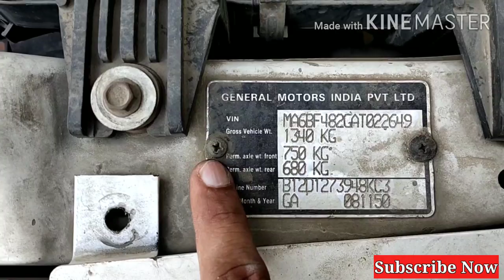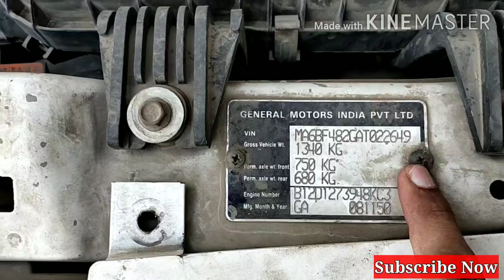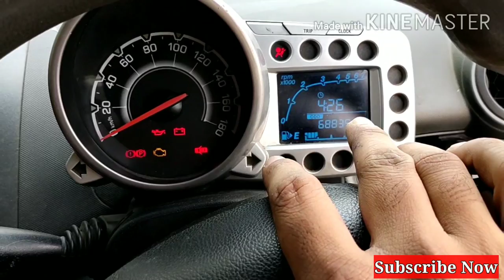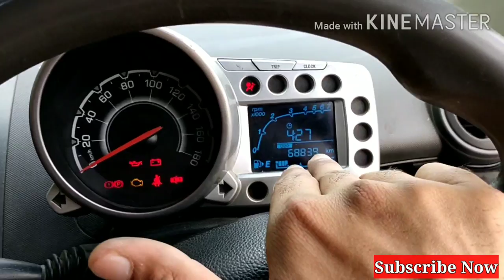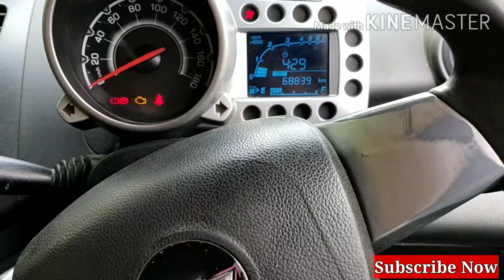How to Cheak second hand car | purani car kharidne se pahle kaise Cheak karen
Dosto Aap Is Vedio Ko Dekhiyega Agar Apko Vedio Acchi Lage To Like Karen Aur Jyada Se Jyada Vedio ko Share Karen . Agar Apko Mujhse Kuch